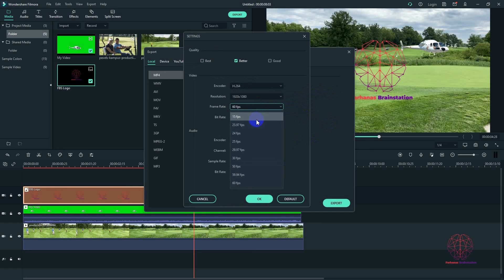How To Change Frame Rate of a Video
Professional Video Editing With Filmora X

This video is a complete course of Filmora X and also applicable for Filmora 9 users. We will practically learn everything, every tool and option available in filmora x.

If you want to learn video editing within a short time then this video can help you. In this Wondershare Filmora X video tutorial, I will show you how you can edit the video easily.

Wondershare Filmora is a wonderful video editing software. In this video, I am going to share with you how to video edit with Wondershare Filmora X. Don't worry you can follow this tutorial for Wonshare Filmora. The basic tools & pattern is similar to Filmora x & Filmora 9. if you are beginners & went to learn how to video editing like video cut, copy, color correction, transition, effects, audio editing, logo setup, etc? This is the right video for you. This video editing tutorial in Bangla. I am trying to give you my best possible to teach you. Wondershare Filmora X means Wndershare Filmora 10.

Section-1:
Start your video editing journey

Section 2: Functions, Tools & Features Of Filmora X